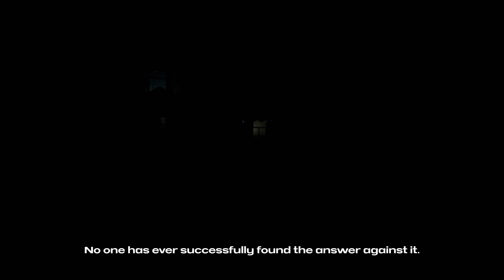SHARK x LAFOURMI / Aeron GP - At one with the air